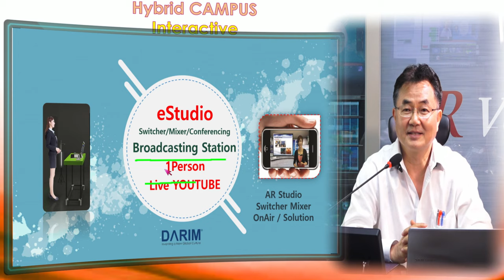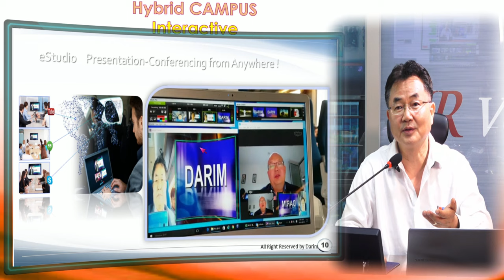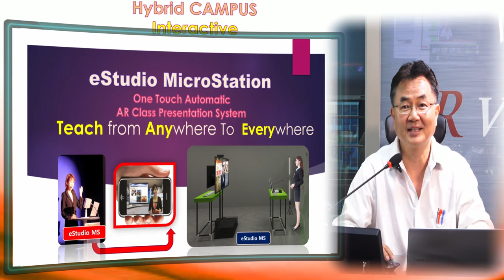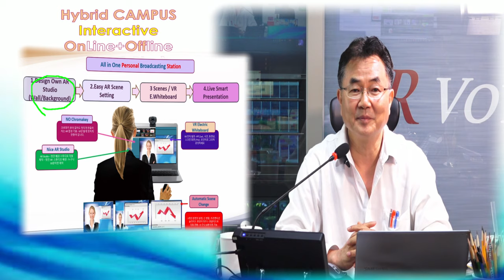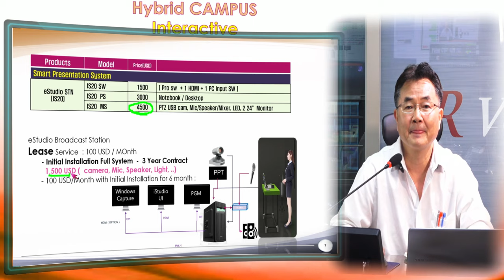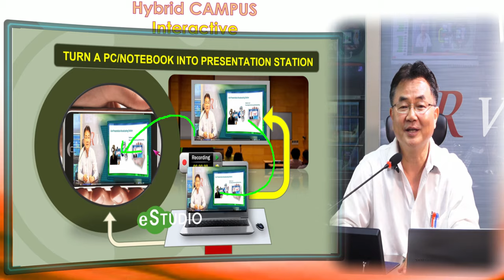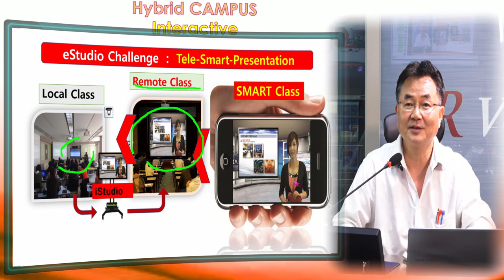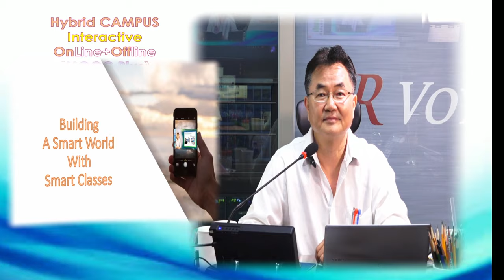Youtube 방송 여러분 사무실에서 바로 시작 하실수 있습니다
이스투디오 ( IS20) 더욱 새로와지고 강력해져서 누구나 초보자도 멋진 방송이 가능하게 하는 1인 방송국을 지어 드립니다. 여러분 사무실, 미팅룸, 어데 서든 멋진 원격 강의, 원격 방송, 양방향 회의를 가능하게 하는 다림의 이슈듀디오 방송국이 카메라, 컴퓨터,, 오디오 인터페이스, 마이크 등 일체의 방송국을 설치해 운영을 스스로 하실수 있게 지원해 드립니다. 편안하게 사용하여 본격적인 방송을 시작 하시기 바랍니다.